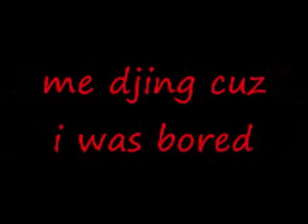phone call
scary phone calls lead up to one big mistake, lional richie-hello, stevie wonder-i jus called, j holiday-bed